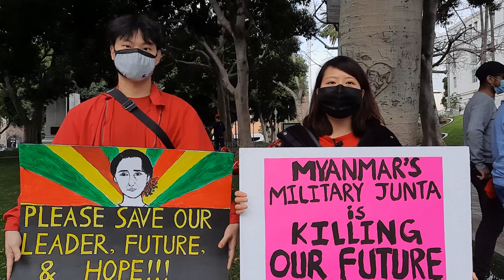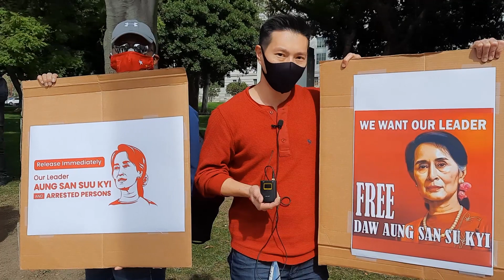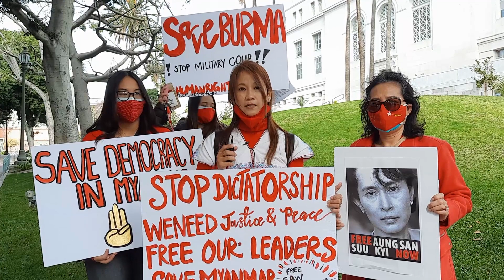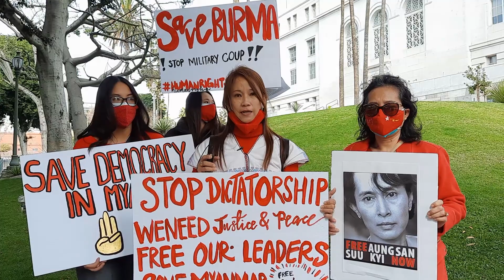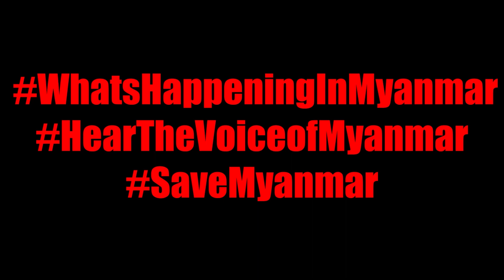Los Angeles Protest For Myanmar Day 4